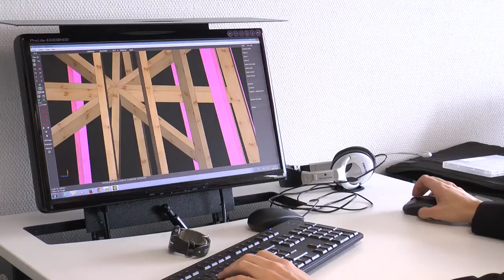Ping-Chang and Chun-Hao from Chiayi University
Ping-Chang and Chun-Hao from Taiwan share their experience at ESB
They spent 6 month with us thanks to a convention program with the University of Chiayi, Taiwan.